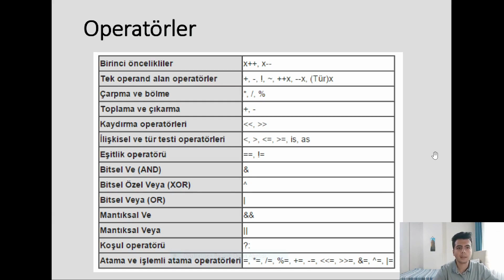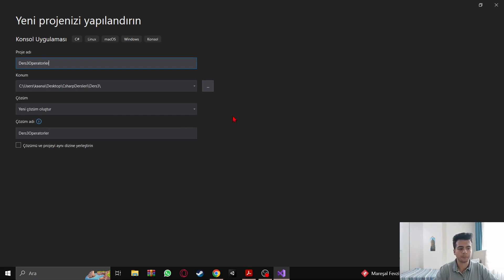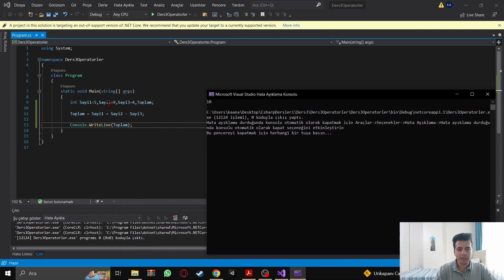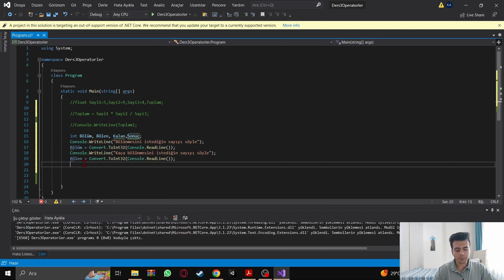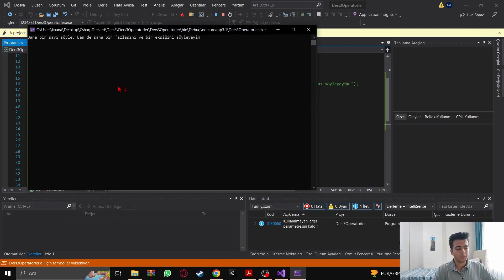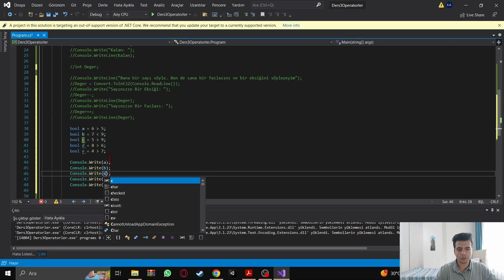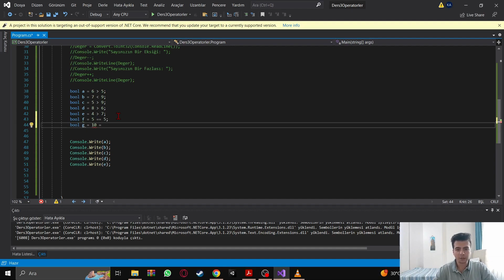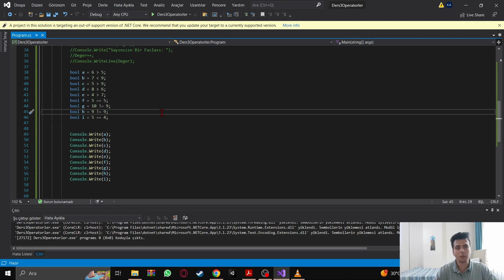Sıfırdan C# I Operatörler 1. Kısım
Bu videoda C# operatörleri öğrenmeye başladık